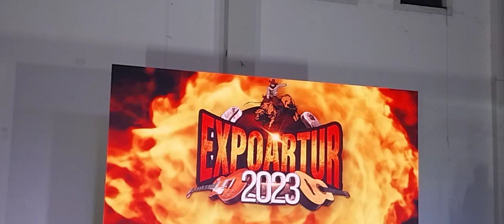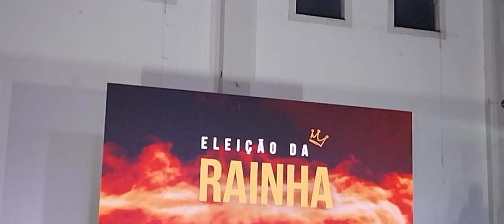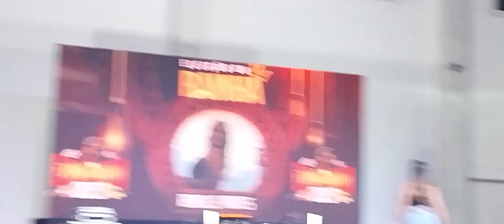TRAJE ESPORTE RAINHA EXPOARTUR 2023